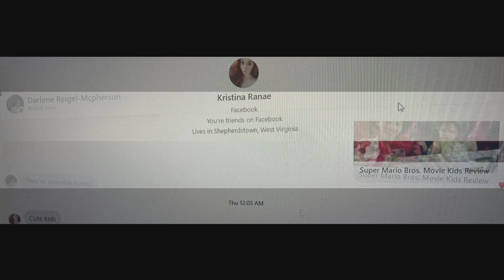The Alex and Aliza Show: Episode 2-- Transformers Toy Review and The Little Mermaid Trailer Review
Alex and Aliza review first a toy Alex got on Easter. Its called Transformers War for Cybertron: Earthrise Deluxe - Autobot Grapple WFC-E10.
After they review that toy; then they watch and review The Little Mermaid trailer for an upcoming episode.